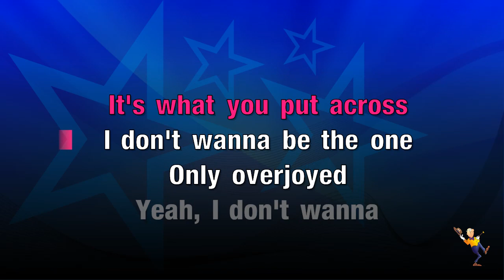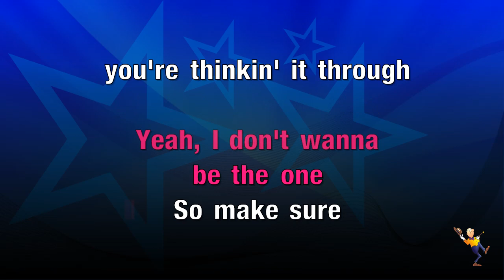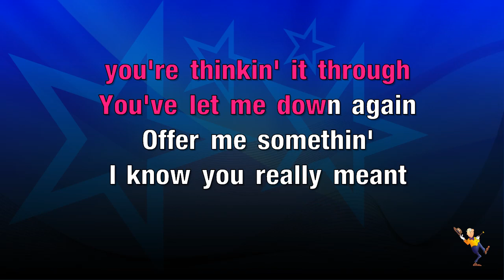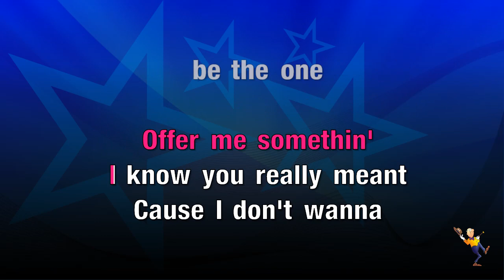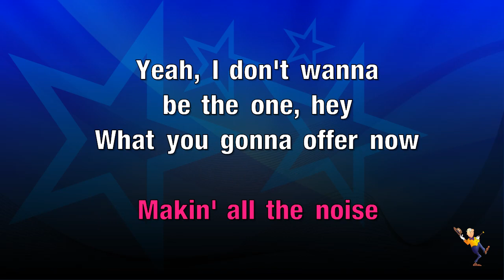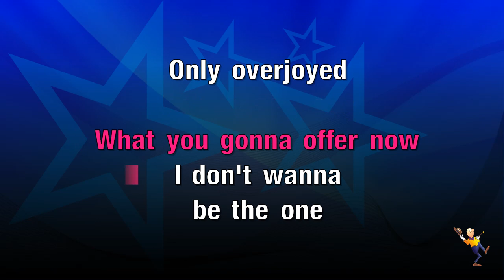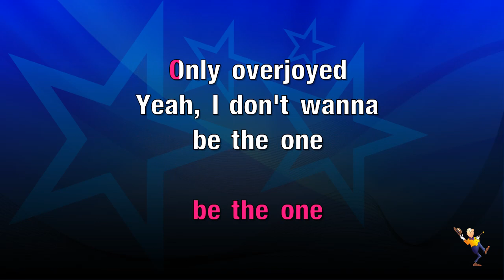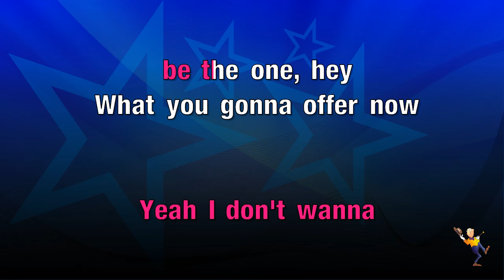Be The One - Ting Tings (KARAOKE)